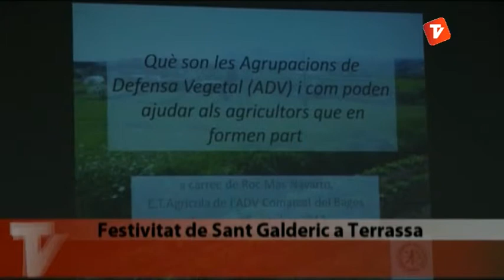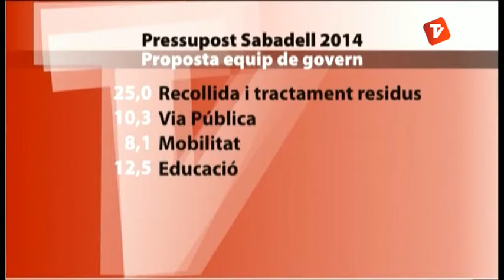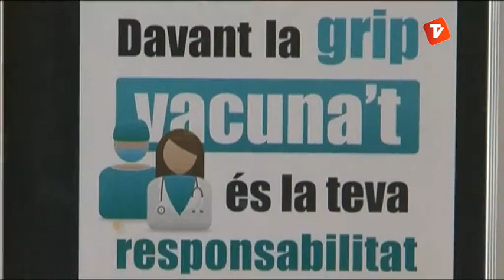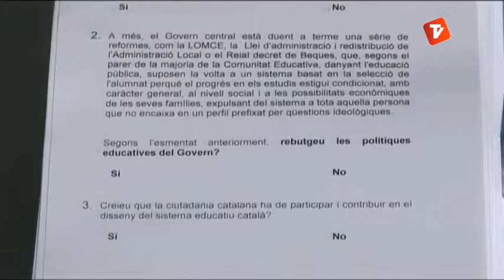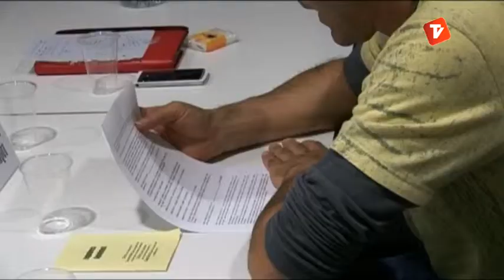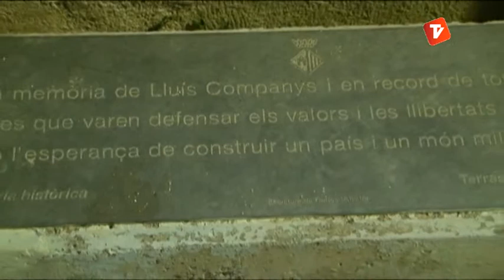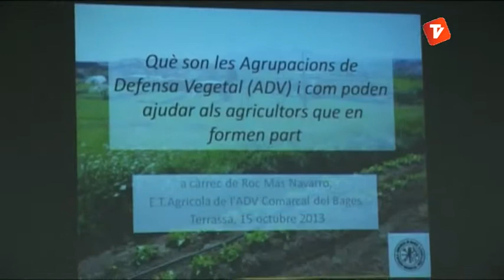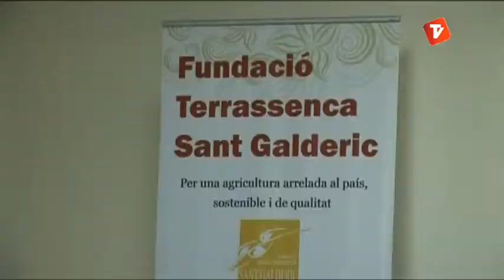Notícies Tarda 16-10-2013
Notícies Tarda de Canal Terrassa Vallès d'aquest dimecres 16 d'octubre de 2013, presentat per Laura Contreras.